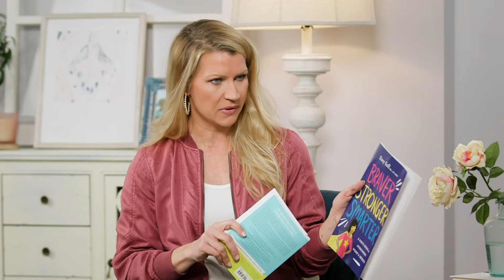What to Do When Your Child Is Anxious with Sissy Goff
My guest for today, Sissy Goff, has been a counselor for 30 years. In our interview, she shares practical tips on how to spot the warning signs of anxiety in our kids and how to love them well through mental health challenges.

Resources:
Build confidence to step into who you were created to be with Christy’s devotional, Living True: 40 Days to Get Back to You.
Get everything you need to start or grow your business inside Christy’s exclusive training group, the Business Boutique Academy.